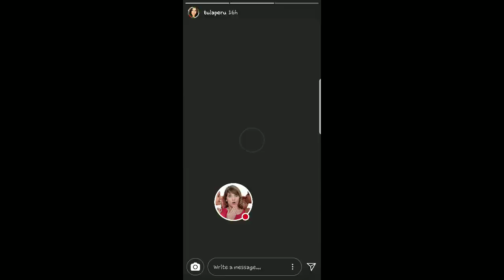TULA RODRIGUEZ EN FAMILIA 29-01-18